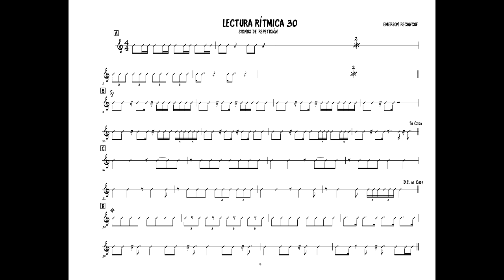Lectura Rítmica 30 de 80 a 160bpm + PDF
Ejercicio de lectura rítmica con signos de repetición